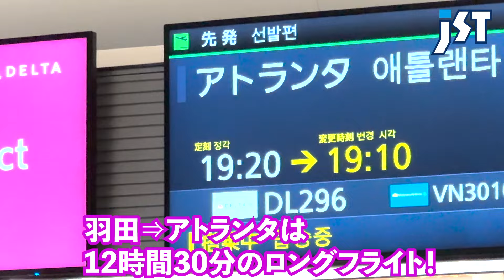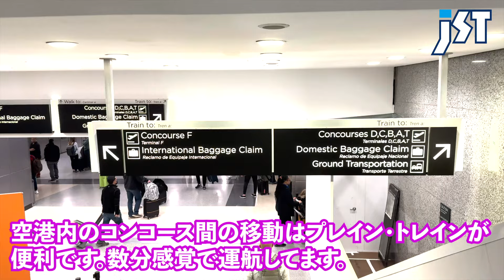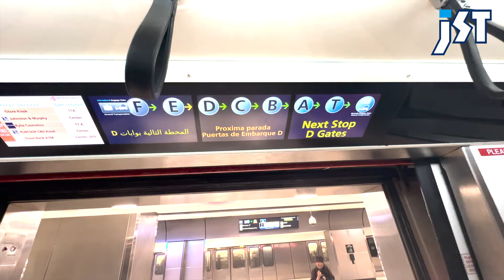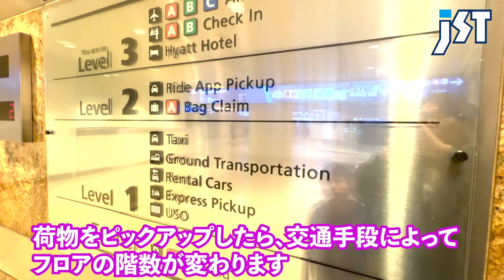【海外旅行】絶対失敗しない空港の乗り継ぎ！これさえ知っていればアメリカの空港での乗り継ぎも怖くない！アトランタ空港での乗継を例に徹底解説します！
No.1230

アトランタ空港での失敗しない空港の乗り継ぎ！特にアメリカの乗り継ぎで気を付けるべきことを海外旅行のプロが細かく解説！

◇ 提供 ◇
株式会社ジェイエスティ
〒460-0008